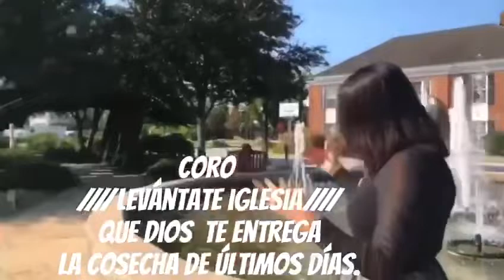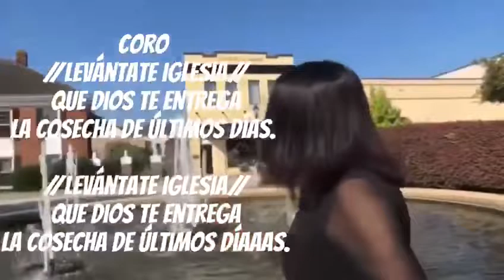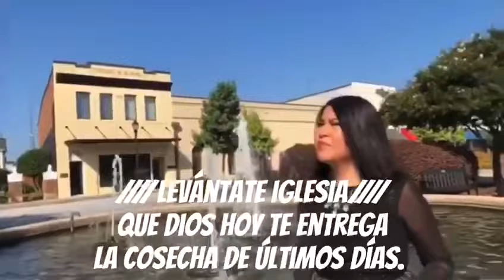Canto La Cosecha (letra) Olivia Nunez.